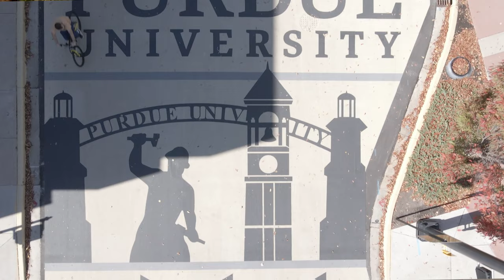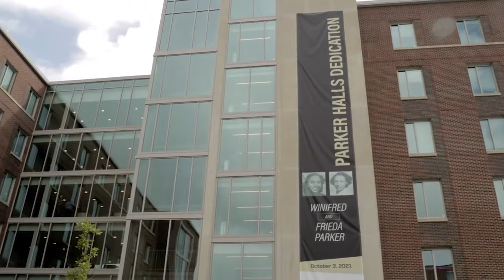‘This is the Moment’: Congratulations to Purdue University’s 2022 Graduates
Every small step you have taken these last four years has carried you to this moment. As the graduates cross the stage for the 2022 Commencement, we hope you reflect on your hard work, persistent growth and the unforgettable experiences that have led to this special accomplishment. Your next giant leap awaits.

Song: "This is the Moment" Performed by the Purdue Varsity Glee Club